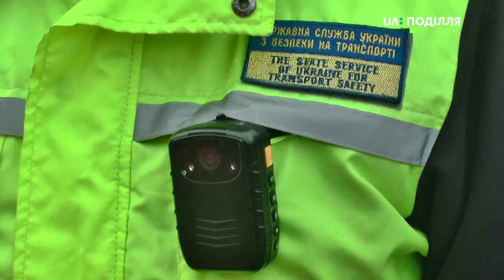Автобус, який сьогодні потрапив у ДТП, має дозволи на здійснення пасажирських перевезень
Автобус, який сьогодні потрапив у ДТП поблизу Дунаєвець, внаслідок якої загинуло двоє людей та 11 було травмовано, має дозволи на здійснення пасажирських перевезень. Про це кореспондентці Суспільного розповів головний спеціаліст  управління Укртрансбезпеки у Хмельницькій області Сергій Панчук.